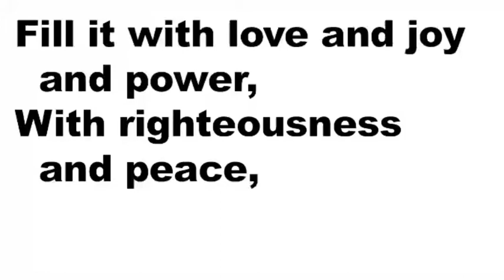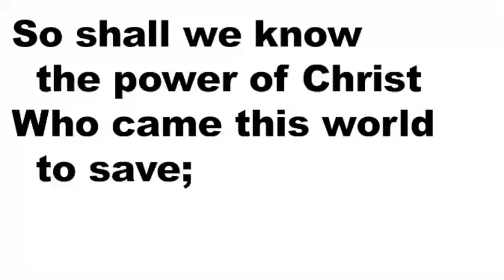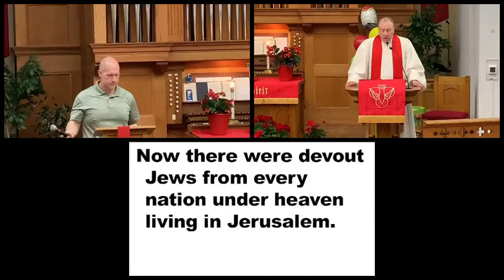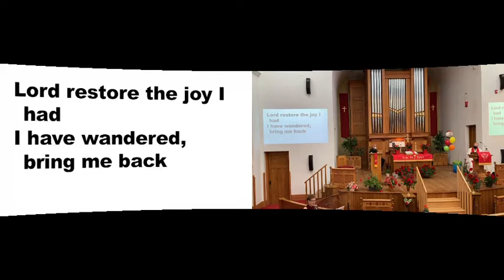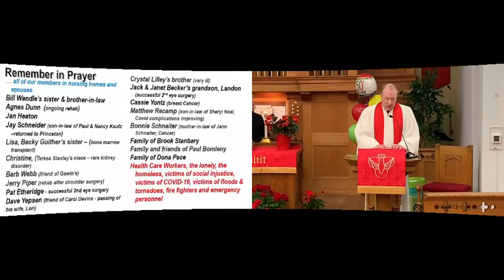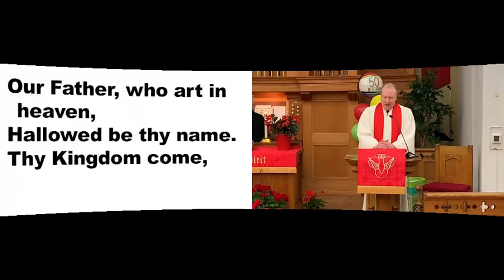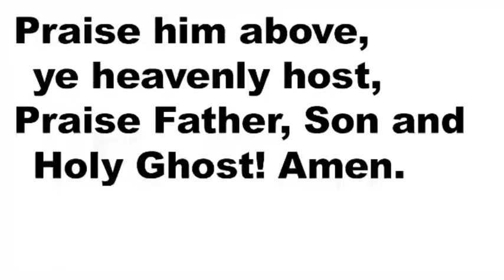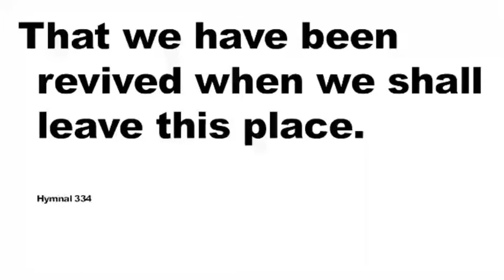May 23, 2021 - Traditional Service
Day of Pentecost

Prelude

Greetings and Announcements

Focusing Prayer

Opening Hymn #539 “O Spirit of the Living God”

Children’s Message

Bells Anthem

Message

Song “Soul on Fire”

Pastoral Prayer

Offering Prayer/ Doxology

Closing Hymn #334 “There’s a Sweet, Sweet Spirit

Unison Benediction

Postlude